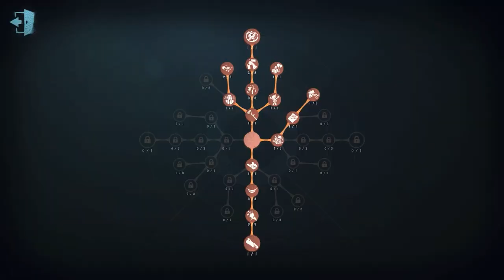#425 Mechanic | Pro Player | Arms Factory | Identity V